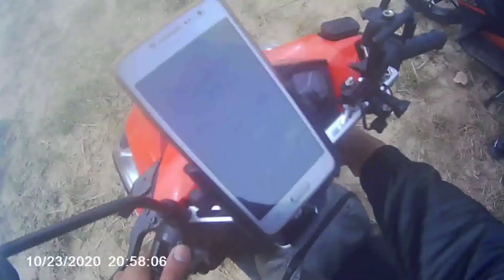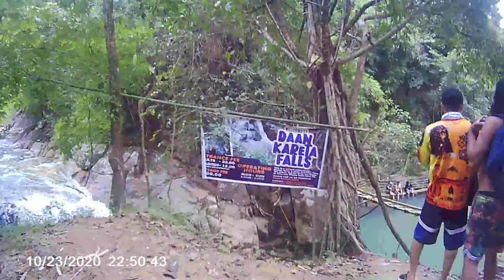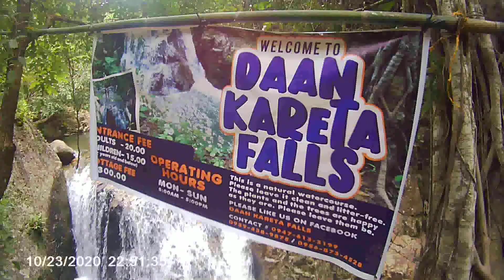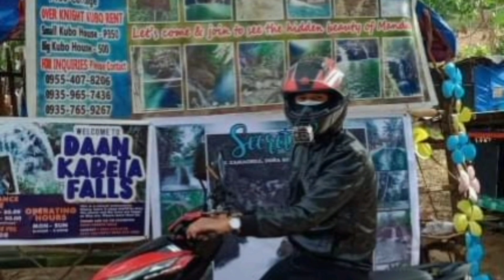Tara sa DRT | Norman & Bridgette